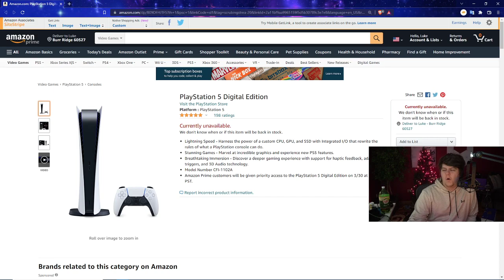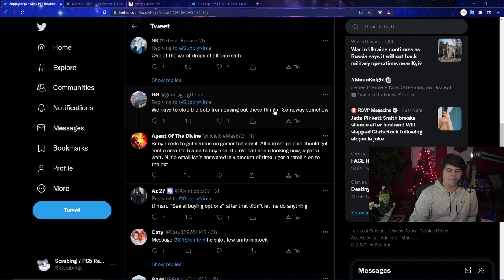AMAZON JUST HAD THE WORLDS WORST PS5 RESTOCK OF ALL TIME - NO ONE GOT A PLAYSTATION 5 AT ALL :(